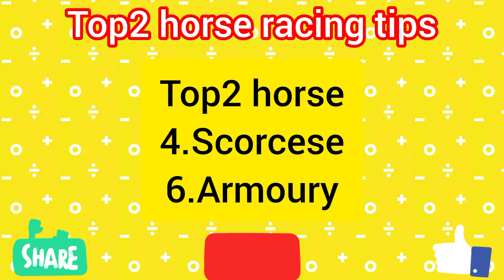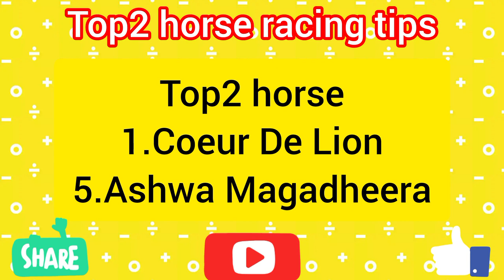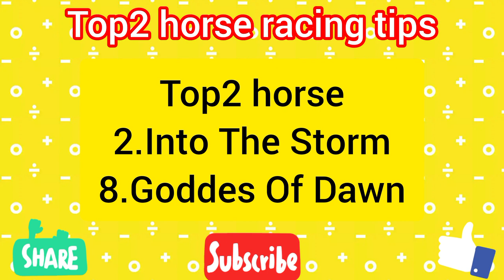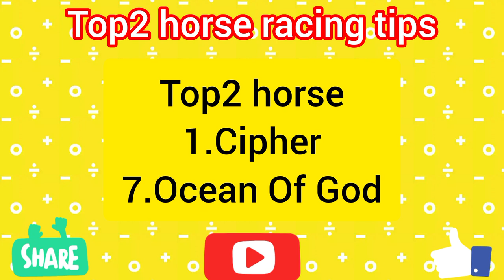PUNE RACE TIPS | 26/08/23 | HINDI | INDIA🇮🇳 | HORSE RACING TIPS